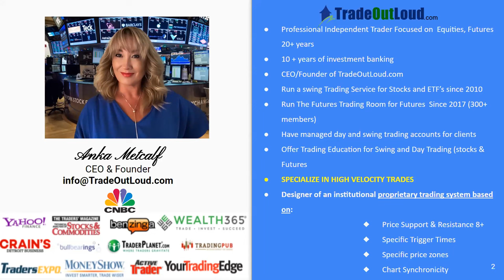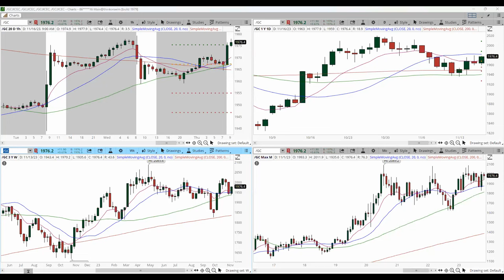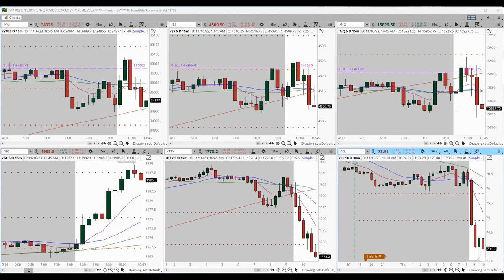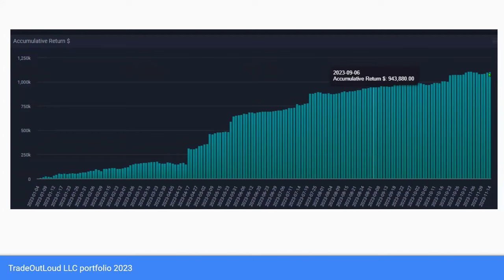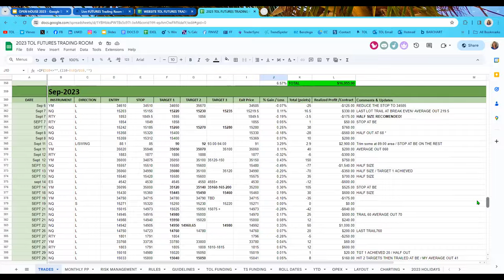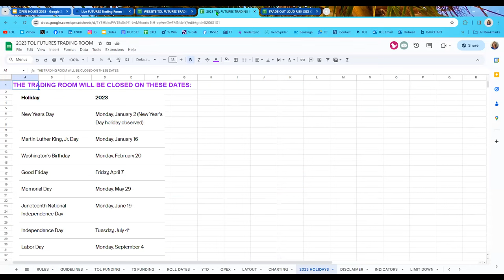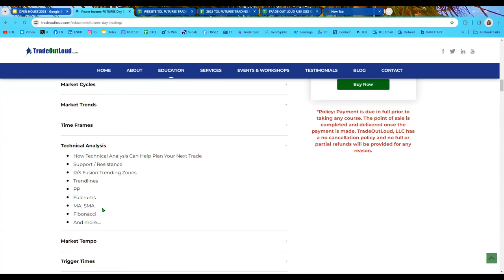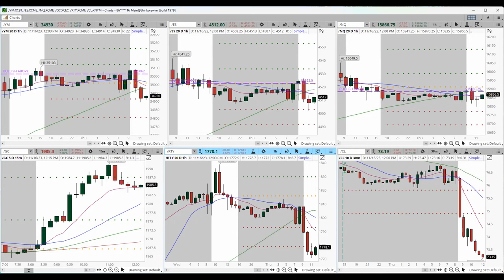Live Futures Day Trading Open House Day 3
Trading the markets is my Super Power.

Trading is all about having: Big Wins, Small Wins, Break Even Trades and Small losses.

 🖥️ Desktop
 🖥️ Monitors
🎤 Microphone
⌨️ Keyboard
📸 Webcam
🔊 Speakers
🖱️ Mouse
💻 Laptop
 🔋 Battery Back-up
🪑Chair
🖨️ Printer